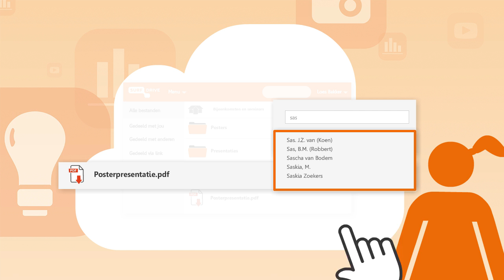Tutorial SURFdrive - Bestanden delen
Tutorial over het delen van bestanden met SURFdrive-gebruikers en met externen